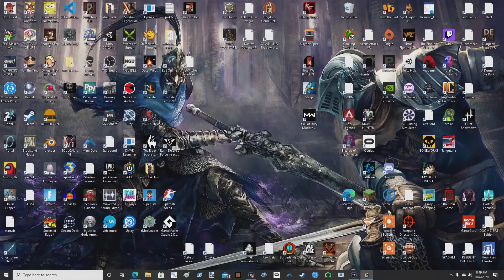Lets Play Kingdom Come Deliverance Pc Playthrough Episode 3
The women be thicc though